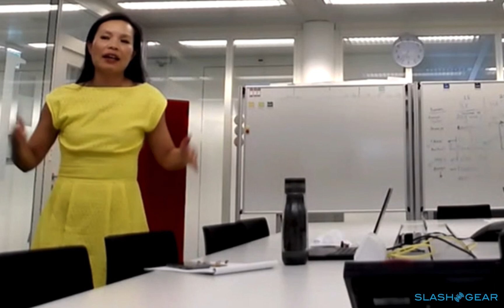Q&A Phonak Audéo Paradise: How does Motion Sensor work with Beamformer & Dynamic Noise Cancellation?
Shin-Shin Hobi, Paradise Launch Manager at Phonak explains how Motion Sensor works with beamformer and dynamic noise cancellation